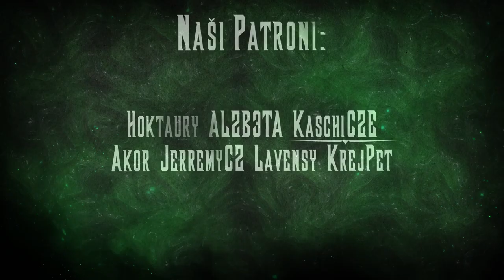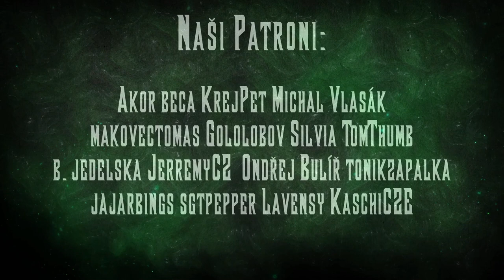9. díl - Není chlup, jako chlup | Kampaň: Ztracený důl Phandelveru | Krotitelé draků - DnD CZ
Návrat do Phandalinu po vítězné bitvě se nemůže obejít bez pořádného mejdanu. Zatímco všichni oslavují a Pelgrim pěje svou legendu o drakobijcích, Taro a Halia řeší budoucnost Zhentarimu. Halia totiž z Neverwinteru přivezla zprávu o pohromě ve městě Waterdeep...

Chcete si taky zahrát příběh ze Starter Setu? Koupit si ho můžete na

Podpořte nás na Patronu!

Děkujeme Fantasyobchodu a nakladatelství Fantomprint za sponzoring tohoto dílu Krotitelů draků